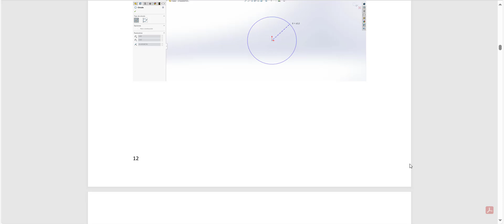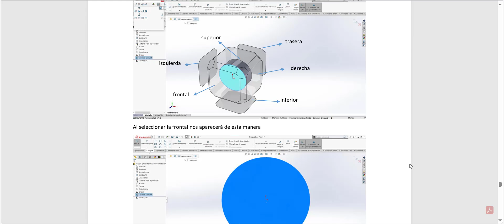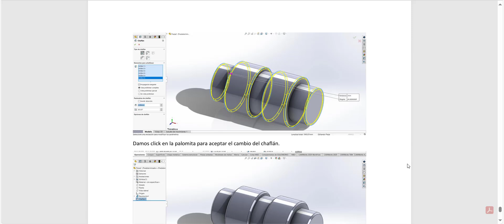Solidworks Manual 1ra parte